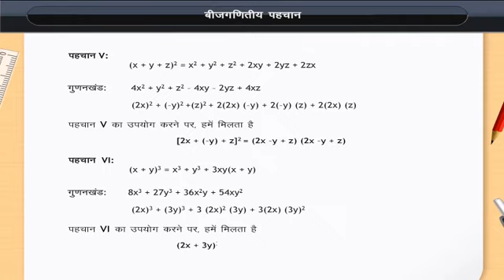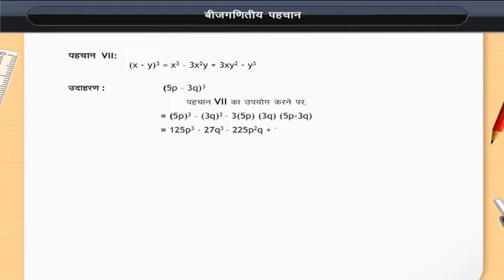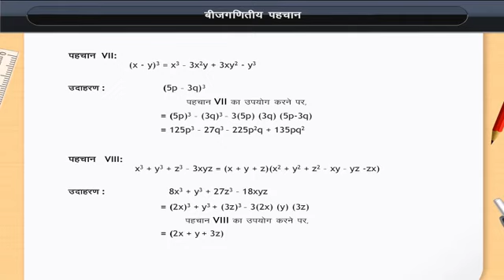बीजगणितीय पहचान | Algebraic Identities | Class 9 | Maths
Check out our Thinkbooks on Amazon, teaching 21st Century skills like:
- Analytical Thinking,
- English Ability and
- Maths Aptitude